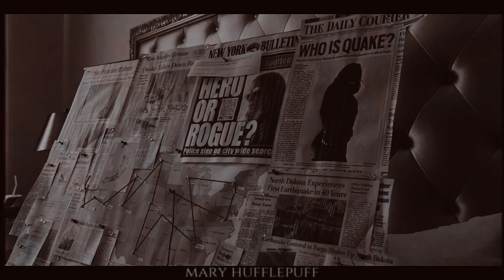Bucky & Daisy | F*ck you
• Song:  blackbear - Hot Girl Bummer

• Fandom: The Falcon and the Winter Soldier, Agents of S.H.I.E.L.D.

• Coloring: kindon18xTutorials

And please, leave comments😉